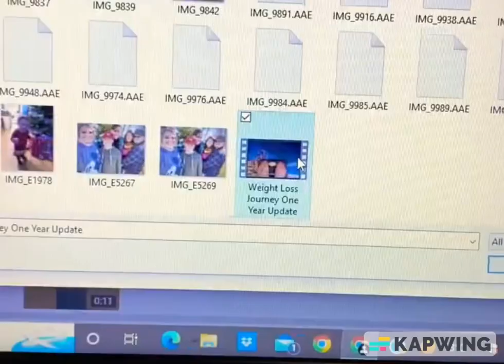Plus size in Canada theme song(To the tune of Spongebob Squarepants)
The theme song to everyone's favourite youtube family.